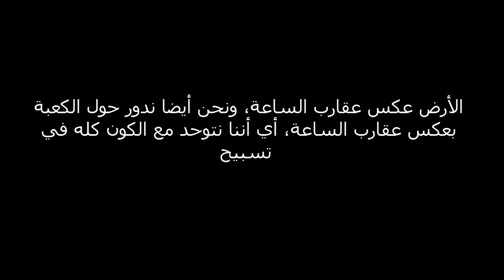لماذا يطوف المسلمون في الكعبة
لماذا يطوف المسلمون في الكعبة   لماذا يطوف المسلمون في الكعبة